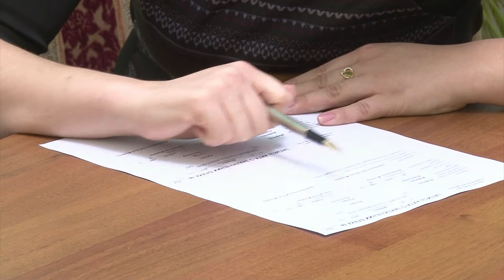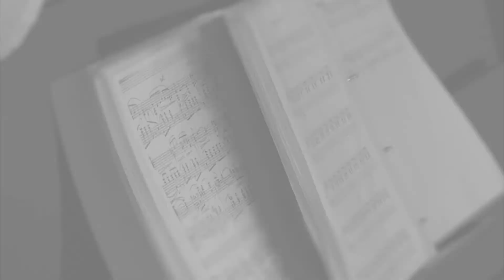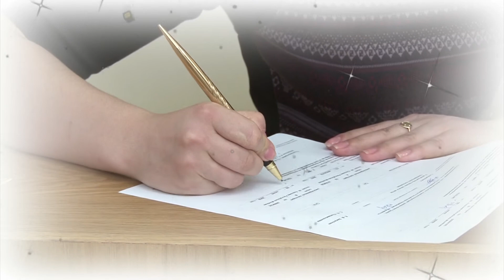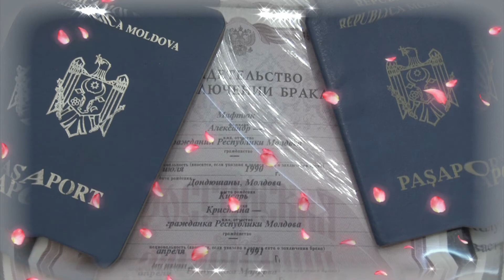Регистрация брака.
Описание